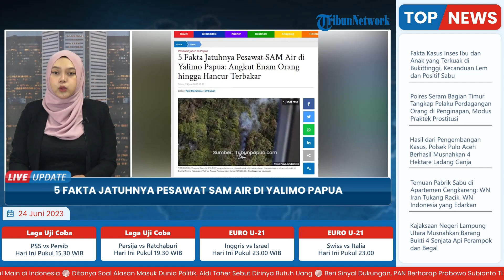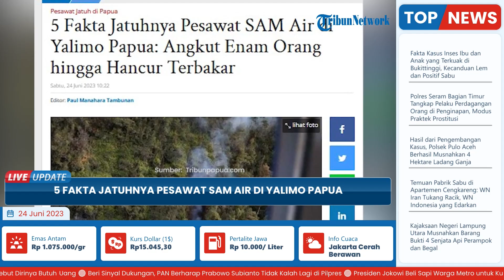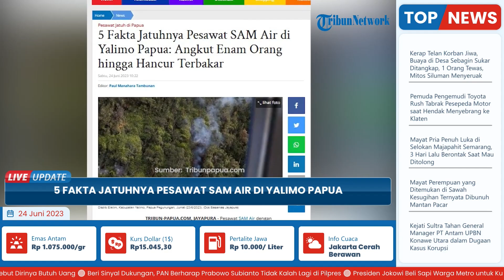2 Kru dan 4 Penumpang Pesawat SAM AIR yang Jatuh di Yalimo Belum Dievakuasi, Berikut Identitasnya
TRIBUN-VIDEO.COM - Pesawat SAM Air dengan nomor PK-SMW jatuh beberapa menit setelah landas dari Bandara Elelim menuju Kampung Welerek, Kabupaten Yalimo, Papua Pegunungan, Jumat (23/6/2023).

Petugas menemukan bangkai pesawat tersebut dalam kondisi hancur di sebuah hutan, 12 kilometer dari arah timur Bandara Elelim.

Enam orang yang terdiri dari dua kru dan empat penumpangnya kini belum diketahui.

Kabid Humas Polda Papua Kombes Ignatius Benny Ady Prabowo mengatakan, ada enam orang yang berada di dalam pesawat tersebut.

Dua orang adalah kru SAM Air.

Mereka yakni Hari Permadi selaku pilot dan kopilot Levi Murib.

Empat penumpang sesuai manifes yakni Bartolomeus (34), Ebeth Halerohon (29), Dormina Halerohon (17), dan Kilimputni (20).

Kepala Seksi Operasi Basarnas Jayapura Marinus Ohoirat mengemukakan, pesawat yang dikemudikan oleh pilot Kapten Hari Permadi itu rupanya sedang melakukan penerbangan keduanya.

Penerbangan itu yakni dengan rute Bandara Elelim menuju Bandara Poik, Distrik Welarek.

Pesawat, mulanya lepas landas dari Bandara Elelim pukul 10.53 WIT.

Pesawat rencananya tiba pada pukul 11.06 WIT. Namun kemudian AirNav baru mendapati terjadi lost contact pada pukul 12.11 WIT.

Artinya ketika kejadian, pesawat SAM Air itu sedang melayani penerbangan rute pendek yang hanya membutuhkan waktu tempuh 13 menit.

Menindaklanjuti laporan tersebut, Basarnas kemudian melakukan koordinasi. Operasi pencarian pun dilakukan.

Marinus mengungkapkan, AirNav dan PT SAM Air melakukan pencarian udara sebanyak dua kali terbang dari Wamena menuju Poik dan kembali lagi.

Basarnas selanjutnya melakukan pencarian kedua dengan memakai helikopter yang diterbangkan dari Wamena, Jayawijaya.

Marinus mengatakan, pencarian kedua membuahkan hasil.

Petugas menemukan bangkai pesawat SAM Air di sebuah hutan yang terletak 12 kilometer arah timur Bandara Elelim.

Bangkai pesawat tersebut berada di ketinggian 2.204 meter di atas permukaan laut (Mdpl).

Menurutnya kondisi bangkai pesawat hancur dan dalam kondisi berasap sekira pukul 16.10 WIT.

Namun petugas pencarian belum dapat memastikan kondisi dari dua kru pesawat dan empat orang penumpang. (*)

Artikel ini telah tayang di Tribun-Papua.com dengan judul 5 Fakta Jatuhnya Pesawat SAM Air di Yalimo Papua: Angkut Enam Orang hingga Hancur Terbakar,